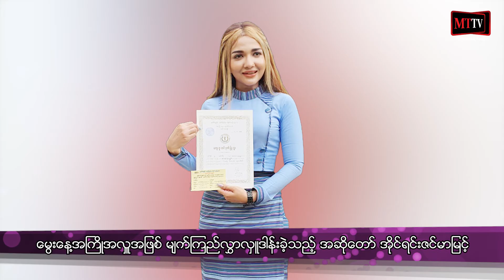အနုပညာရှင်တွေရဲ့လှုပ်ရှားမှုအကြောင်း တစေ့တစောင်းကို Myanmar Times TV ကနေတင်ဆက်ပေးချင်ပါတယ်။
(Unicode)
အနုပညာရှင်တွေရဲ့လှုပ်ရှားမှုအကြောင်း တစေ့တစောင်းကို Myanmar Times TV ကနေ
တင်ဆက်ပေးချင်ပါတယ်။

- ပရိတ်သတ်တွေကို သီချင်းလက်ဆောင်ပေးဖို့စီစဉ်နေကြတဲ့ အဆိုတော်ဆိုတေး နဲ့ သရုပ်ဆောင်ဝေလာရီ

- မွေးနေ့အကြိုအလှူအဖြစ် မျက်ကြည်လွှာလှူဒါန်းခဲ့သည့် အဆိုတော် အိုင်ရင်းဇင်မာမြင့်

- Marvel နှင့် Sony ၏ ဒါရိုက်တာအသစ်များကို ကြေညာ

- Running Man ရိုက်ကူးရေး ရပ်နားထား အစရှိတဲ့ အနုပညာသတင်းတွေကို ရှုစားရမှာဖြစ်ပါတယ်။

(Zawgyi)
အႏုပညာရွင္ေတြရဲ႕လႈပ္ရွားမႈအေၾကာင္း တေစ့တေစာင္းကို Myanmar Times TV ကေန
တင္ဆက္ေပး ခ်င္ပါတယ္။

- ပရိတ္သတ္ေတြကို သီခ်င္းလက္ေဆာင္ေပးဖို႔စီစဥ္ေနၾကတဲ့ အဆိုေတာ္ဆိုေတး နဲ႔ သ႐ုပ္ေဆာင္ေဝလာရီ

- ေမြးေန႔အႀကိဳအလွဴအျဖစ္ မ်က္ၾကည္လႊာလႉဒါန္းခဲ့သည့္ အဆိုေတာ္ အိုင္ရင္းဇင္မာျမင့္

- Marvel ႏွင့္ Sony ၏ ဒါ႐ိုက္တာအသစ္မ်ားကို ေၾကညာ

- Running Man ႐ိုက္ကူးေရး ရပ္နားထား အစရွိတဲ့ အႏုပညာသတင္းေတြကို ရႈစားရမွာျဖစ္ပါတယ္။